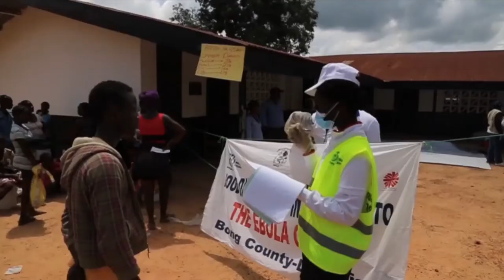Resumo semanal da ONU em imagens #19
A continuidade da luta contra o ebola na África Ocidental; o combate à condição de apátrida do ACNUR; e a reunião entre Ban Ki-moon e Conchita Wurst. Estes são os destaques do resumo semanal da ONU em imagens, edição número 19.